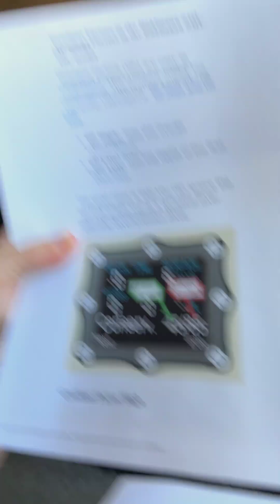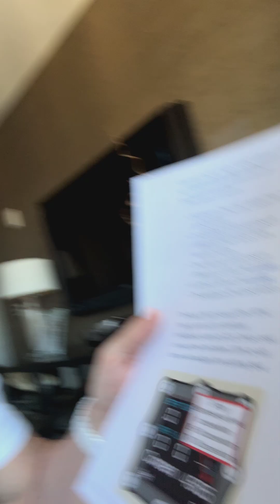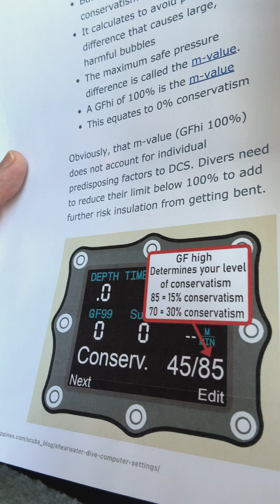Video 3 - Gradient Factor High (Based off Andy Davis’s article).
Welcome to my latest video, where I delve deep into understanding the meaning of 'Gradient Factor High' on a Shearwater dive computer (based off Andy Davis’s article “Shearwater Dive Computer Settings: Become a Power User!”

In simple terms, the Gradient Factor High (GF High) is your personal guide to a safe surfacing point during a dive. It's like your trustworthy co-pilot, ensuring you reach the surface safely by controlling the decompression stops towards the end of your dive.

The GF High is the second part of the gradient factor setting on your Shearwater computer, the first being the Gradient Factor Low (GF Low). Together, they help you manage your decompression and ascent rate according to your comfort and safety levels.

This video specifically focuses on the GF High feature, explaining its role in your diving experience. I will walk you through how to set it up, interpret its readings, and use it effectively for a safe and enjoyable dive.

So, whether you're a seasoned diver looking to fine-tune your understanding or a beginner looking to learn more about your gear, this video is for you! Dive in with me as I unravel the mysteries of Gradient Factor High. Enjoy the journey, and let's make diving safer together!